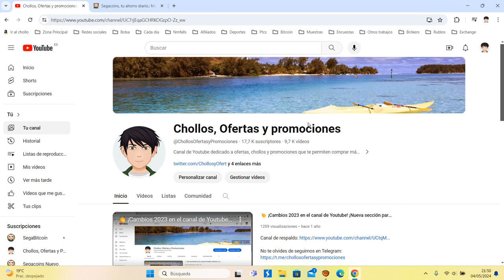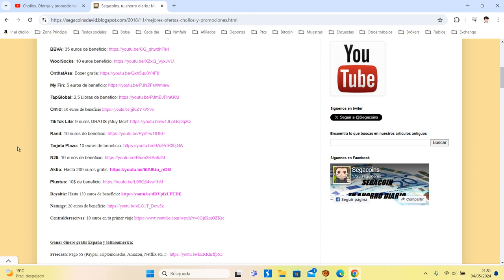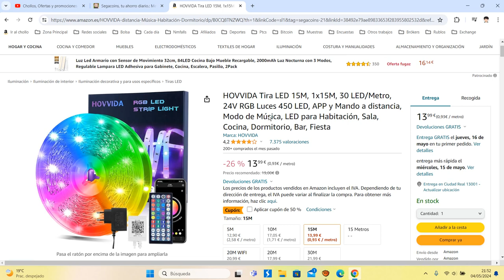💡 ¡Oferta Amazon! Tira LED RGB 15m APP y mando barato 7€ ¡50 DTO! Opinión | Descuento 💡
Tira LED RGB 15m APP y mando barato 7€

💡 ¡Oferta Amazon! Tira LED RGB 15m APP y mando barato 7€ ¡50 DTO!

【1 Rollo de Tira LED de 15M】 Viene con una tira LED de 15 metros de 1 rollo, que puede alcanzar realmente una decoración de iluminación de 15 metros. La tira de LED está hecha de 30 LED por metro, un total de 450 LED, proporciona un buen equilibrio entre brillo y densidad, lo que las hace versátiles tanto para fines decorativos como funcionales. El LED RGB tiene 16 millones de colores, puedes elegir mediante la APP HiLighting.
【Modo de Música y Micrófono】 La tira LED tiene modo música y micrófono incorporado. La tira de LED puede cambiar de color según el ritmo de la música. Ya sea que esté organizando una fiesta, relajándose en casa o pasando el festival, estas luces pueden agregar un elemento divertido e inmersivo a tu entorno.
【APP y Mando a Distancia】 La tira de LED se puede controlar mediante la aplicación y el control remoto de 44 teclas. Excepto las funciones básicas del control remoto, puede descargar APP Hilighting para usar más funciones, como elegir más colores, modos de música y micrófono, modos de escena, configurar el modo de tiempo.
【Modo de Temporización】 La tira LED tiene un modo de temporización que le permite establecer horarios específicos para cuando las luces se encienden y apagan. Esto puede ser útil para automatizar la configuración de la iluminación, ahorrar energía y crear un ambiente cómodo. Al utilizar el modo de temporización en sus tiras de luces LED, puede crear fácilmente una configuración de iluminación personalizada y automatizada que se adapte a su estilo de vida y preferencias.
【Amplia Gama de Usos】 La tira LED se puede instalar en oficinas, talleres y cocinas para proporcionar una amplia iluminación para trabajar, cocinar o leer, se utiliza en espacios comerciales como tiendas, restaurantes, bares y hoteles para mejorar el ambiente, resaltar exhibiciones o productos, y crear efectos de iluminación atractivos, o utilizarse en espacios comerciales como tiendas, restaurantes, bares y hoteles para mejorar el ambiente.